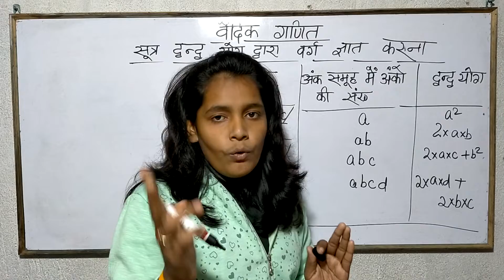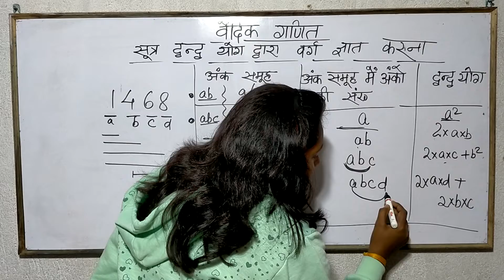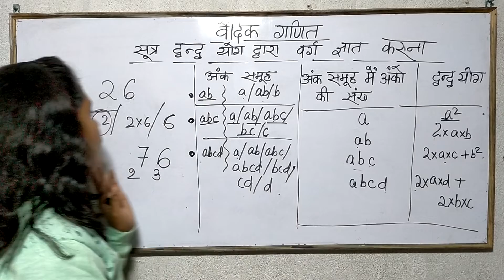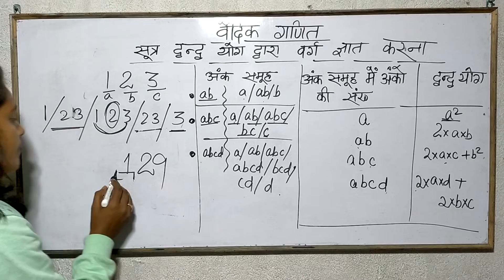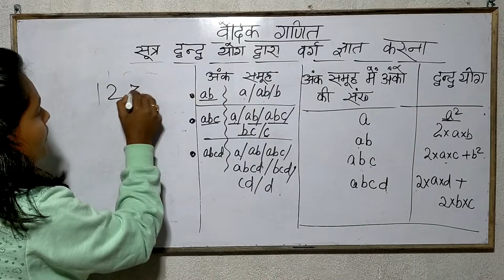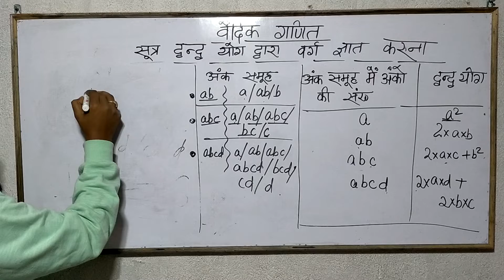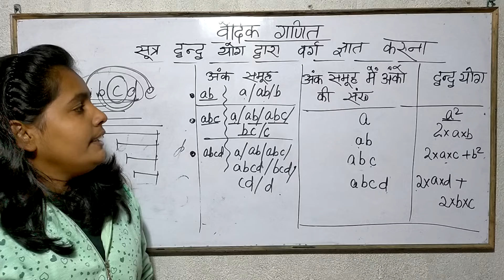SQUARE | VAIDIK MATHS | द्वंद योग